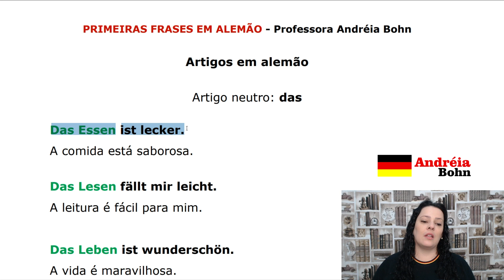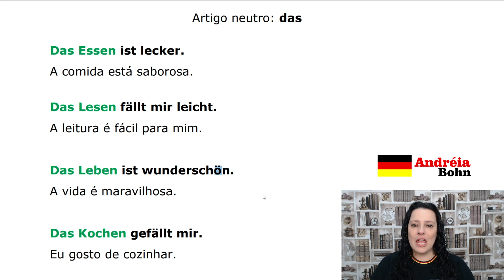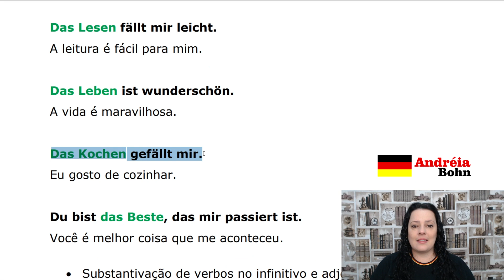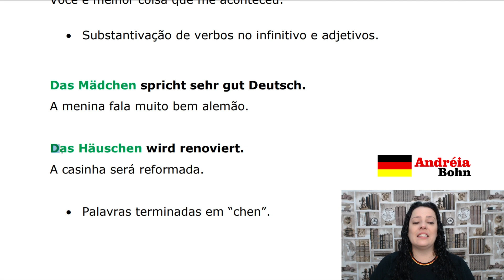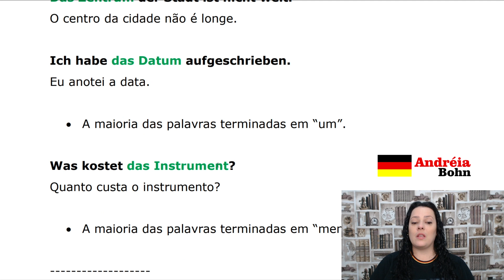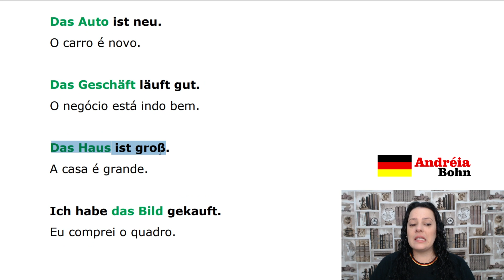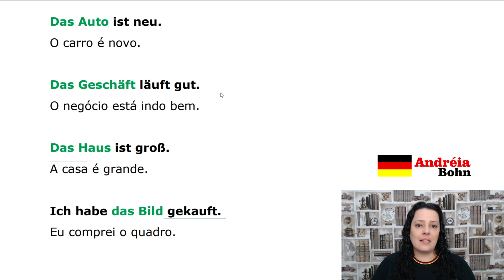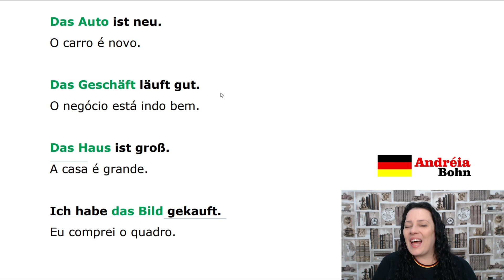Artigo Neutro (das) em Alemão | Aula #24 | Primeiras Frases em Alemão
Você quer aprender alemão? Participe da Semana do Alemão!

Vídeo novo toda 2ª, 4ª e 6ª às 16h. Não deixe de conferir!
E-book gratuito "Como aprender alemão + rápido".